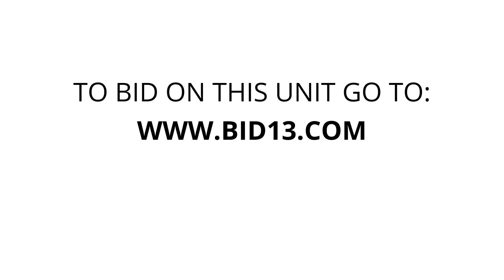StorQuest - Tucson 1st 1070 - Unit 1520630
This unit contains a piano, guitar, lamp and music sheets